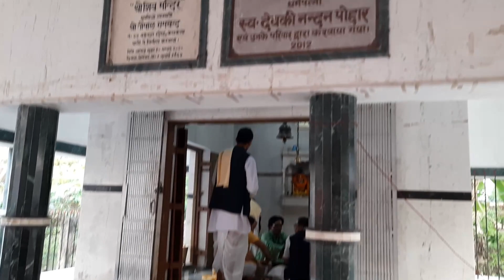কলকাতার পাশে মালিয়া পার্ক একদিনের পিকনিকস্পট | Malia Park Visit Weekend Destination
Hello friends today i am visiting malia park this is the howrah tarakeswar line one halt station. Very nice place also you can picnic in weekend.
Hello everyone i am making this video for vlog and Travelling.

Original Creator by Kartick Mukherjee of this video !